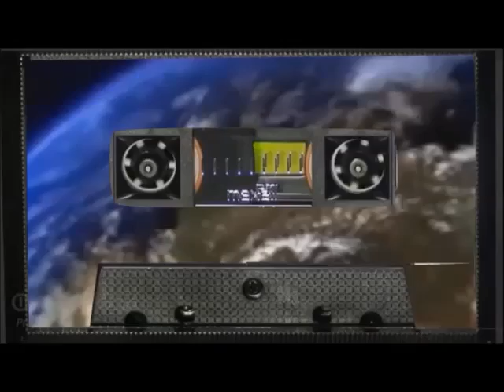PR;GILMAR SANTOS TEMA A LIMITAÇÕES DE SATANÁS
Receptor Bluetooth Receiver Usb Musica Para Som Car
Fone De Ouvido sem fio Baseus W04 PRO - Preto
Fone de Ouvido Wireless Bluetooth, T205, JBL, Preto